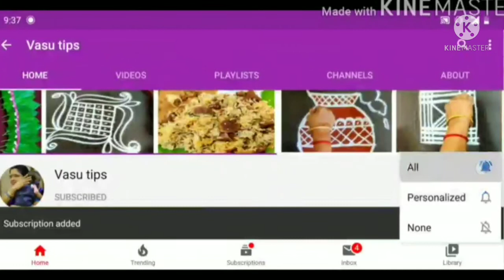காகம் கூட்டமாய் கரைந்தால் என்ன நன்மை?காகம் நம்மீது எச்சமிட்டால் வரும் பலனும் பரிகாரமும்| crow food